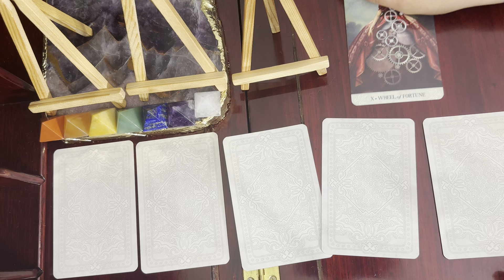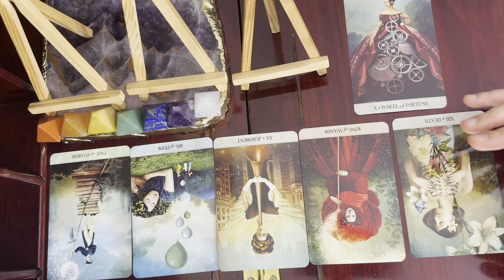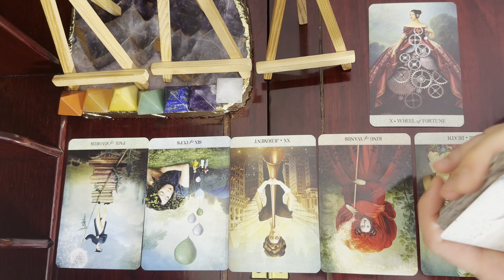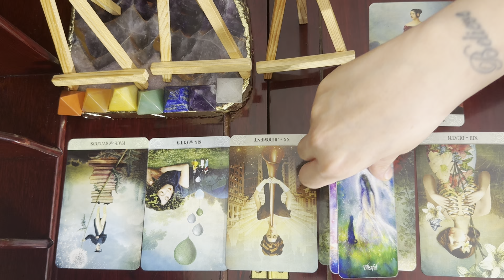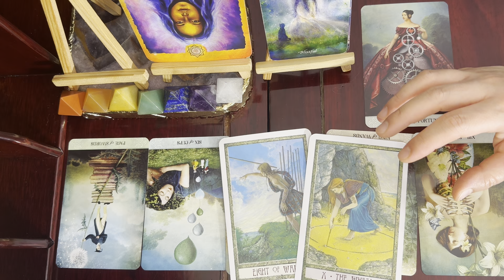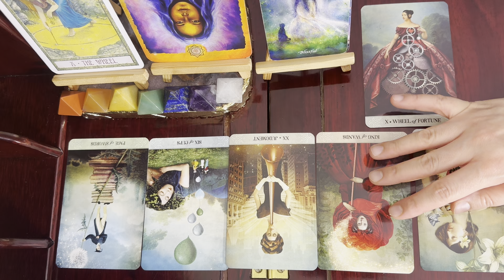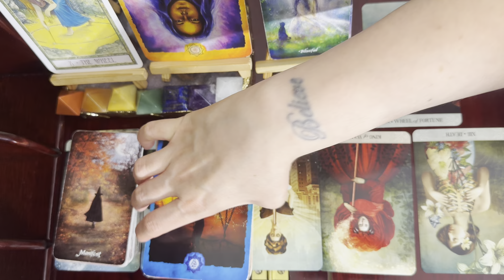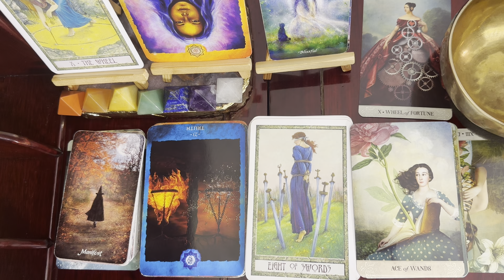Capricorn ♑, Empowering Transformation // May 16-31 Intuitive Tarot Reading